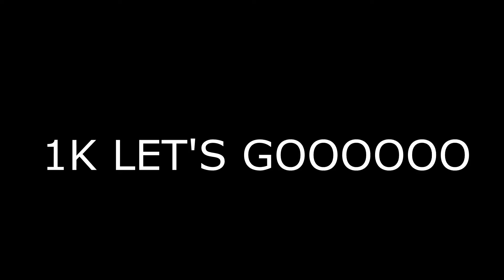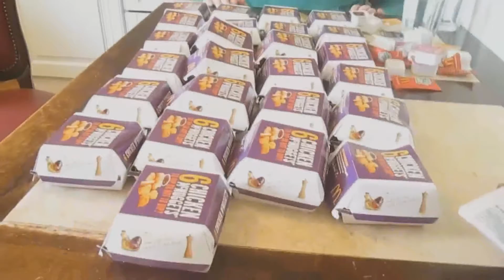1,000 SUBSCRIBER SPECIAL STACEYMAN'S BEST BITS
THANK YOU SO MUCH FOR 1K  CHALLENGE COMING SOON
HOPE U ENJOYED THAT VIDEO IF YOU DID WHY NOT SUBSCRIBE AND LIKE THE VIDEO if u have any suggestions for videos i should do leave them down in the comments that would be very helpful

FOLLOW ME ON THIS LINKS FOR BANTER ALSO DO IT IF U LOVE ME